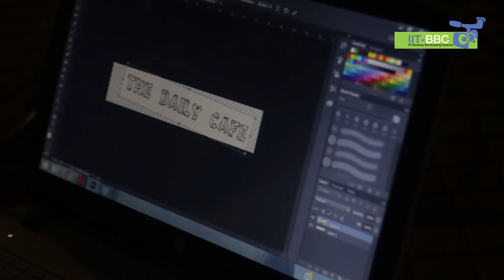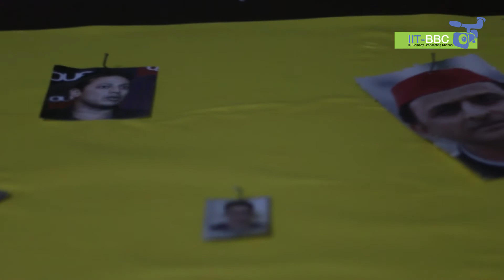Rannbhoomi - PAF preview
PAF preview “Rannbhoomi” by Hostels 2, 5, 9, 14, 15C & 16B